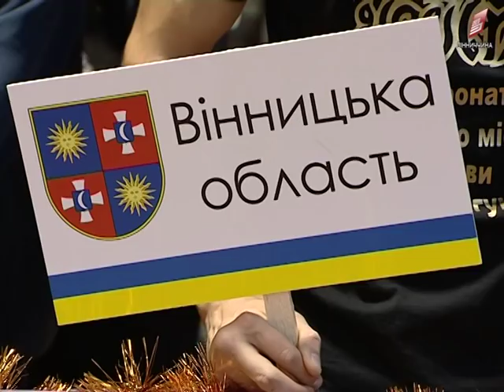Кубок України з тайського боксу вперше у Вінниці 15 12 17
У Вінницю зїхались тайські боксери з різних міст України. Вперше у нашому місті відбувається кубок України з тайського боксу - муай тай. З 14 по 17 грудня в одному із спортивних комплексів у двобоях зійдуться понад 200 учасників. Кожен з них буде боротись за кубки, грамоти та шанс потрапити у збірну України . Про хід змагань та перспективи учасників дізнавався Віталій Бондарєв